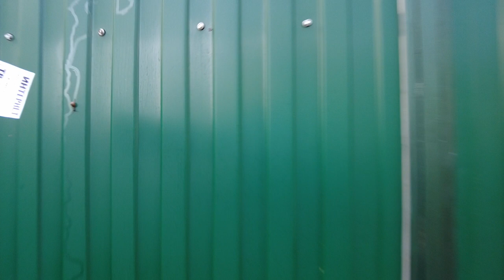Early Morning Countryside 5am Village Walking Tour [May 26, 2023